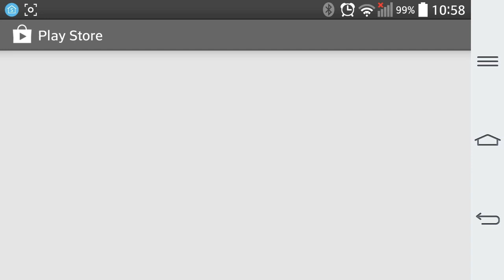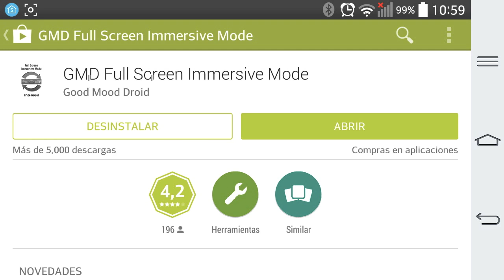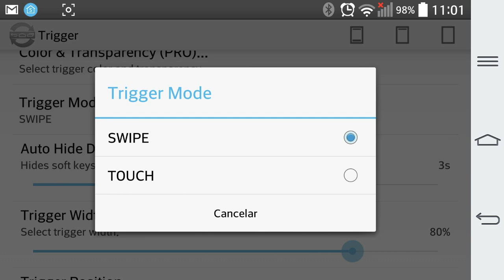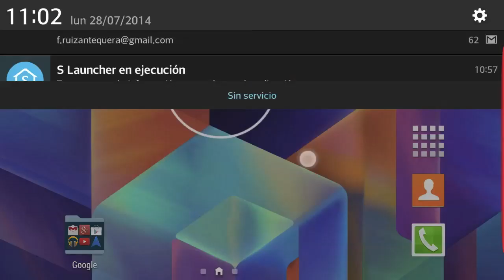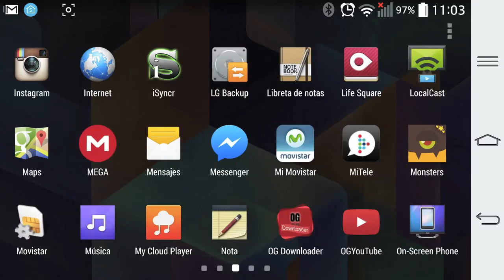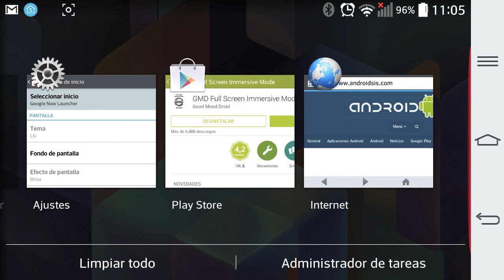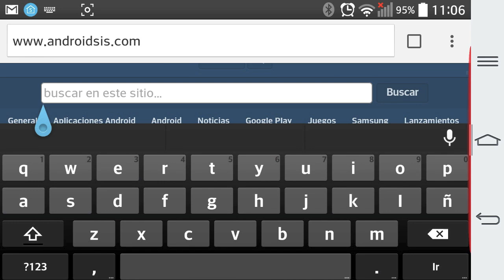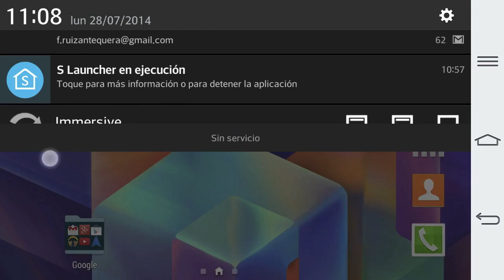[APK] Cómo ocultar la barra de navegación fácilmente y sin necesidad de ROOT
Aquí os dejo un vídeo-tutorial en el que os enseño cómo ocultar la barra de navegación de nuestro Android de una manera sencilla y sin necesidad de ROOT.